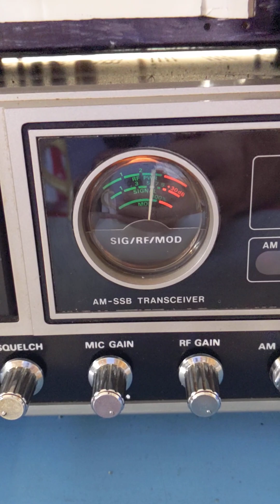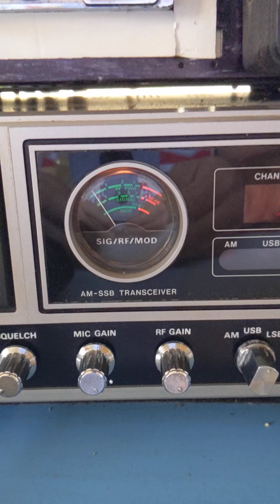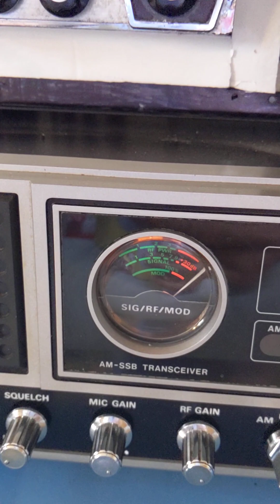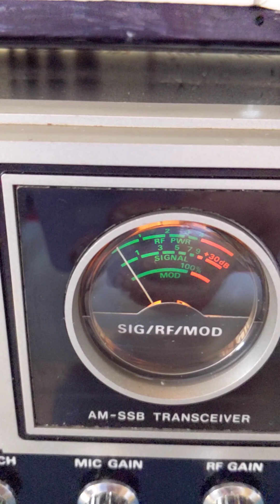ssb Norway ireland